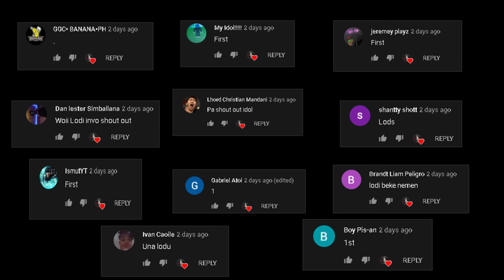TAMANG SHOTGUN SA TRASHTALKER!(ROS GAMEPLAY)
PC SPECS:
CPU: I7-9700KF
GPU: RTX 2080 TI Asus turbo 11gb
Memory: 32 GB 3200Mhz RIPJAWS
MOTHERBOARD: MSI z390 tomahawk
500 SSD: KINGSTON
2TB HARD DRIVE DISK

►Chill background Music:
Title: think about it
Type of music: Chill Hip Hop
Mood: Relaxing